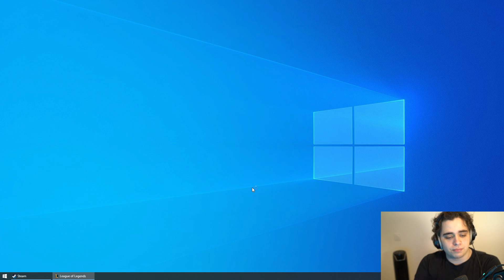KAMEL & KOTEI PARTICIPENT AU TOURNOI TFT DE SHAUNZ part. 1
Première partie du tournoi de Shaunz où les participants sont: Kamel, Kotei, Gob, DFG, Etoiles, Mister MV, Nono & Babor